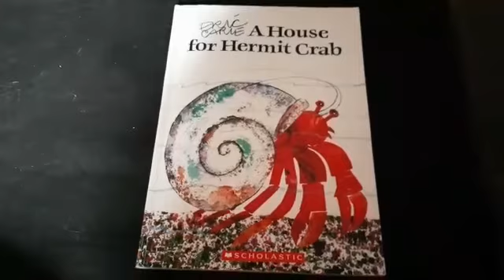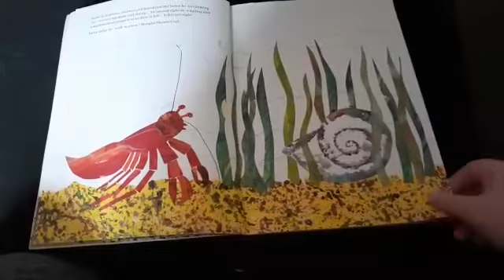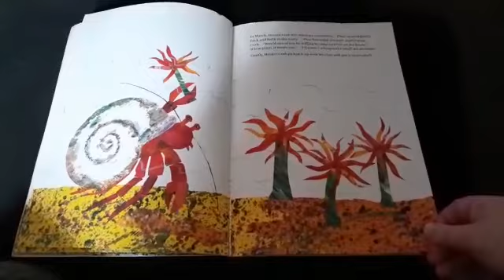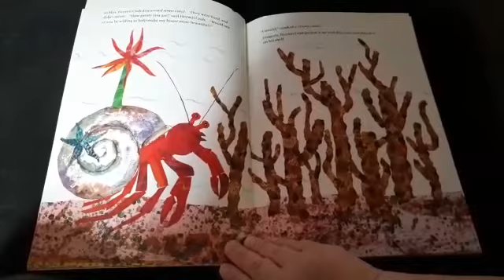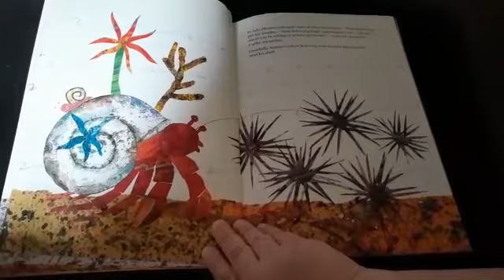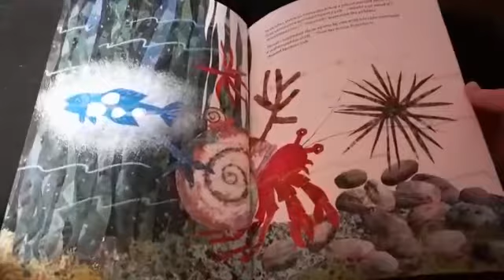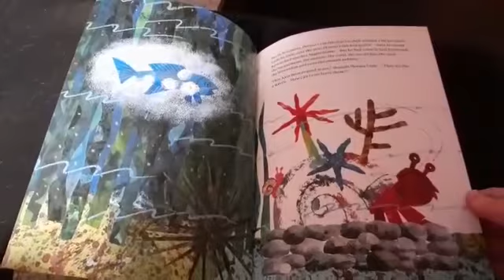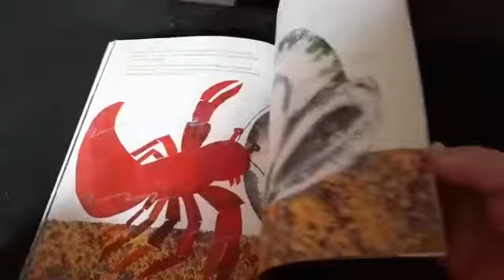Eric Carle Week - Story Time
A House for Hermit Crab